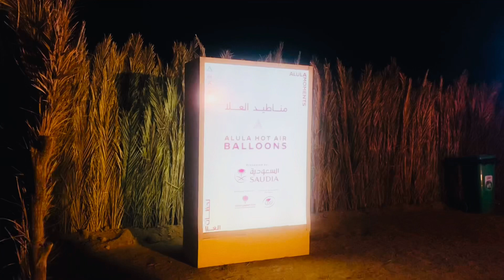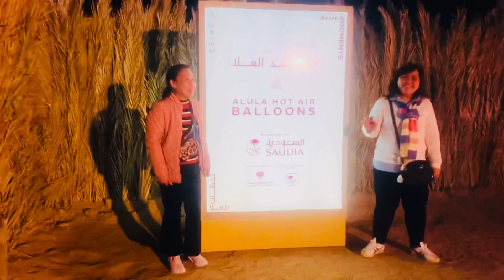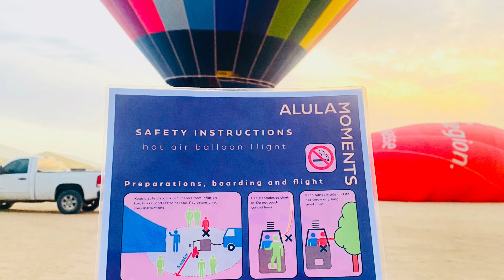HOT AIR BALLOON Experience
Another one in my bucket list !!!
Hot Air Balloon flying…It was really a fun adventure and what made it more exciting was our Japanese pilot . He was one among the few Japanese pilots who had the most strategic style of flying over and through the rock mountains..although we crash landed 😂 it’s still ok..He’s great!